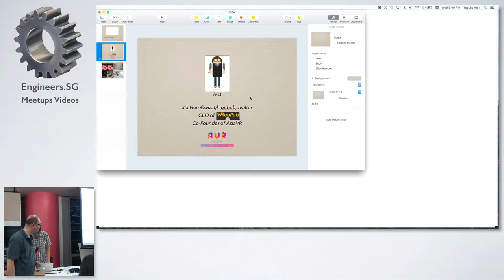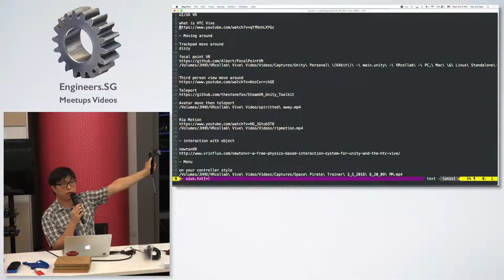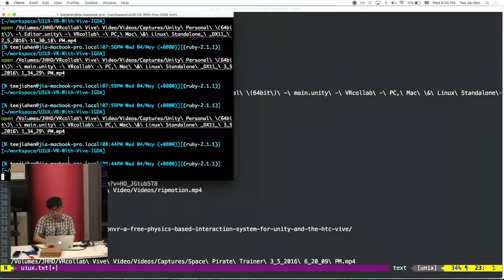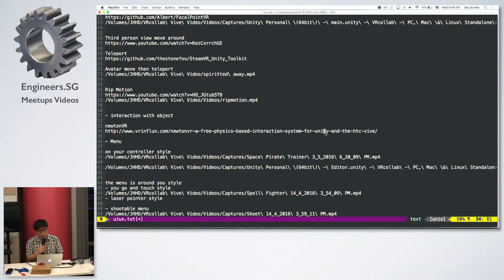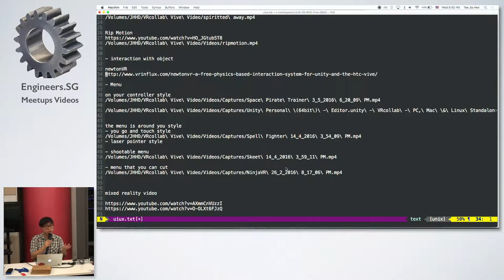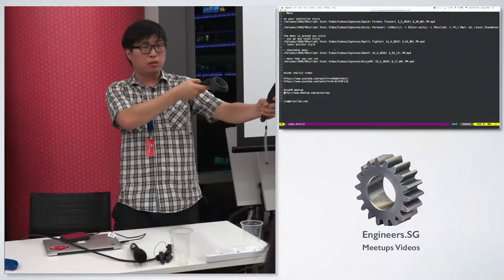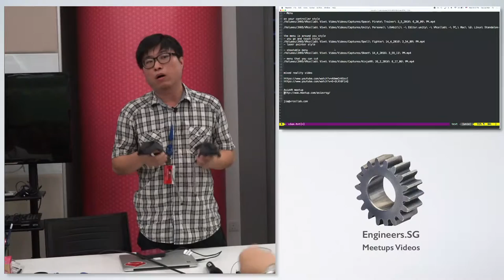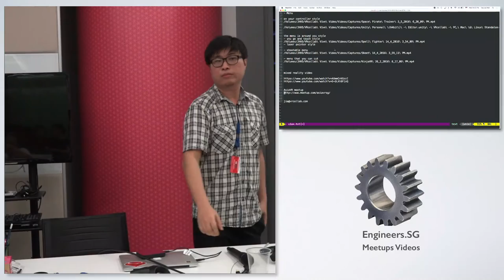Tee Jia Hen | VRCollab | IGDA x AWS Virtual Reality Special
Speaker: Tee Jia Hen, VRCollab